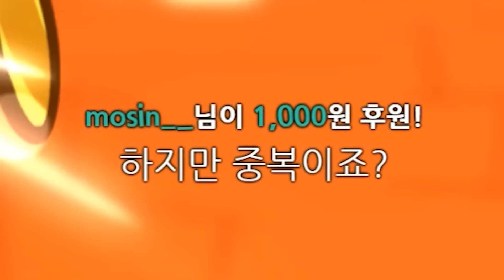공짜쿠키가 에픽 1티어 등극?! 세상이 어떻게 돌아가냐.. 눈설탕맛 쿠키 리뷰